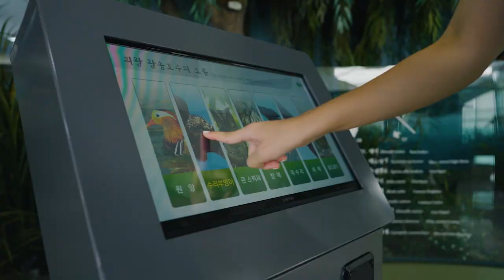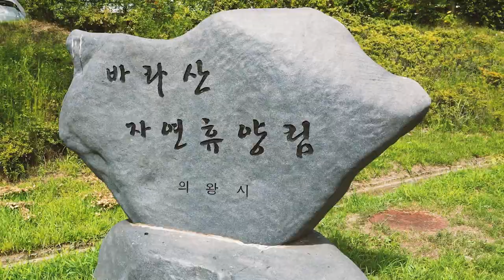WELCOME YOU UIWANGㅣ의왕시 대표 홍보영상 문화관광편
레져, 자연, 문화
당신이 기대하는 곳
당신을 기대하는 곳
WELCOME YOU UIWANG

📢 자막 정정(1분 52초): 롯데 타임빌라스 → 롯데프리미엄아울렛 의왕점